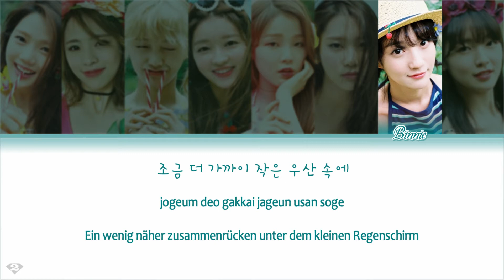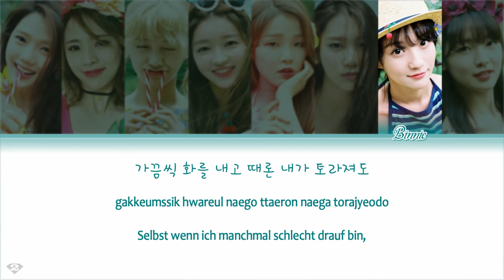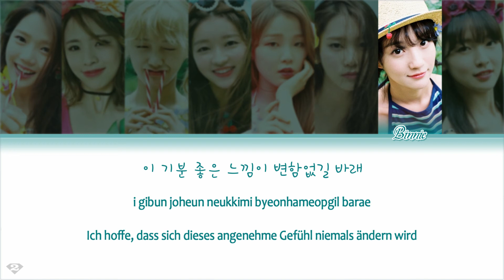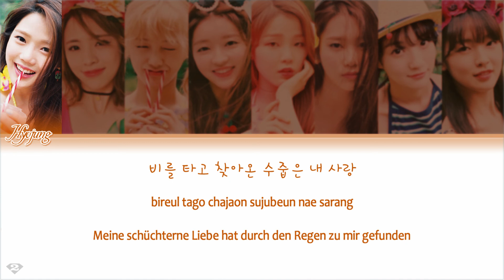OH MY GIRL (오마이걸) - Je T'aime - Deutsch | Ger Sub | German Color Coded Lyrics [Han/Rom/Ger]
Artist: OH MY GIRL (오마이걸)
Title: Je T'aime
Album: LISTEN TO MY WORD
Release Date: 01.08.16

Die ursprüngliche Version wurde von 'Hey' im Jahr 2001 veröffentlicht. 2021 gab es eine Version von Joy (Red Velvet).
Hier hört ihr den Side Track aus dem Summer Special Album 'LISTEN TO MY WORD' von Oh My Girl aus dem Jahr 2016.